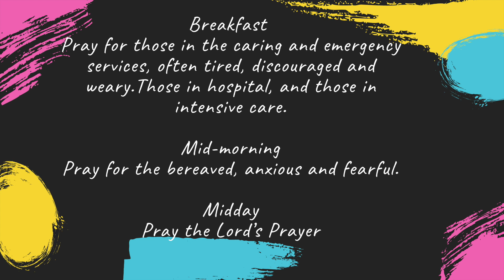Day of Prayer 10am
National Day of Prayer
Friday 13th November
Cornerstone Church Abergavenny